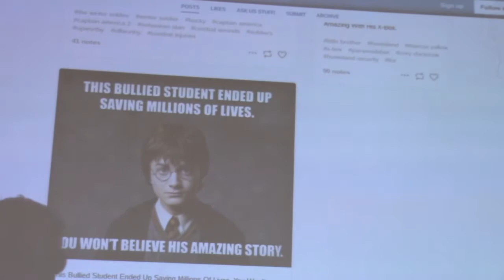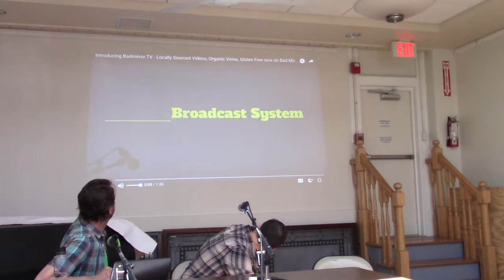PirateCon 2017 Media and Liberation Talk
David Day, Thom Dunn and Sevan Chorluyan talk about using media to promote liberation.

David Day: In October 2009, David sent out an email to all the producers, performers and promoters he knew about joining forces and starting a festival, called “Together.” Having spent years in the Boston music scene, he figured it was high time everyone got the respect and acknowledgment they deserved. As a creative economy, Art + Music + Technology has a boundless future and Boston is the type of city that can support its endless expansion. As Together’s Creative Director, Day is responsible for watering all the trees.

Sevan Chorluyan is the Chief of BadMirror Broadcasting, a hyperlocal video broadcasting system I created the architecture for. Currently leading a small team of wonderful people changing the relationship people have with where they live.

Thom Dunn is a playwright and fiction author who was a staff writer at Upworthy.

This video is in the public domain, though we always appreciate attribution.